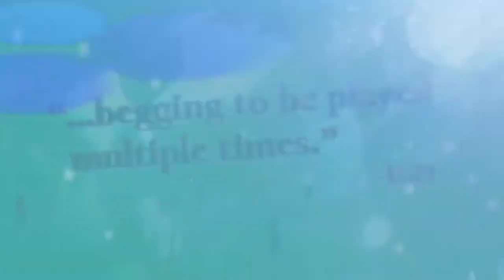Fire Emblem: Three Houses - Accolades Trailer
Three Territories. Three Houses. Your own journey – Whatever comes to your path, cut the path of your own. Fire Emblem: Three Houses is now available on Nintendo Switch.